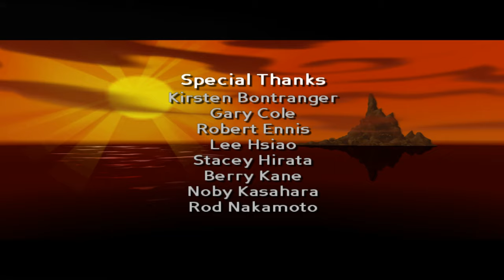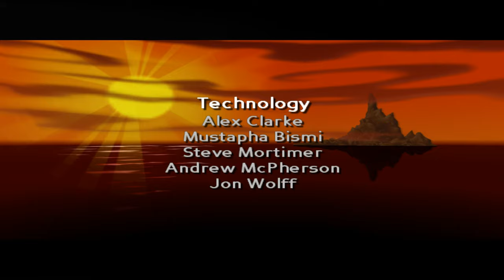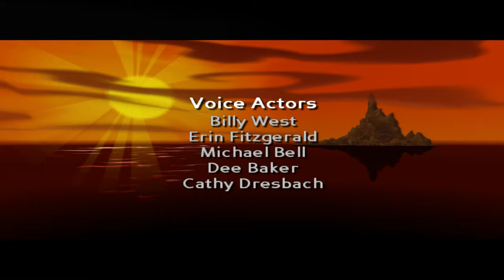I-Ninja Game Movie 4K 60FPS - Max Settings